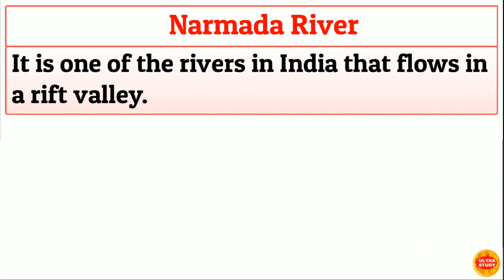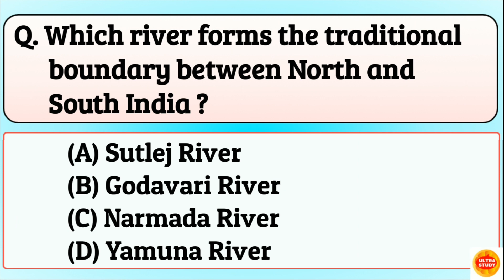Which river forms the traditional boundary between North India and South India ?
नर्मदा नदी
which river forms the traditional boundary between North India and South India mcq